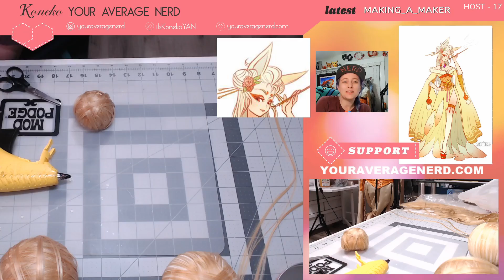Cosplay Time-lapse: Ninetails Wig Bun Set 2 Construction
Costume Making time-lapse of my pokemon Ninetails costume. Here is the construction of the second set of fake hair buns for my wig. It took place over 3 live streams.

***Originally streamed 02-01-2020, 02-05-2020 and 02-08-20***

This cosplay is based on fan art by the artist Sunset Dragon. Please go follow this amazing artist if you like this design.